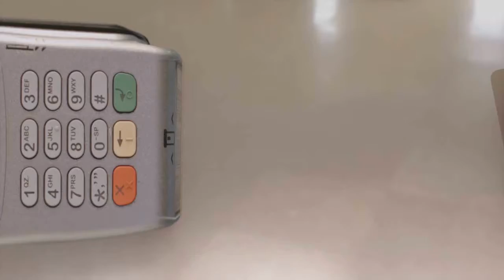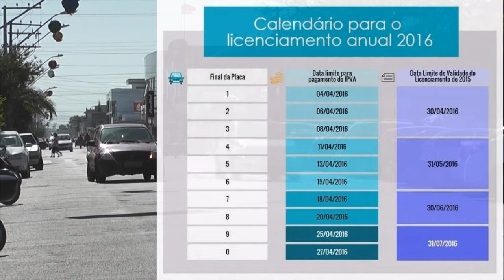23,24% DOS VEÍCULOS CIRCULAM COM IPVA ATRASADO EM TAPES